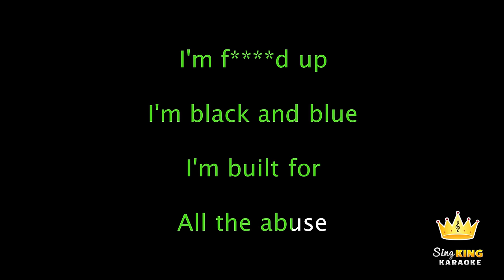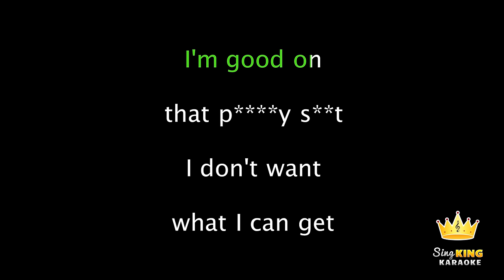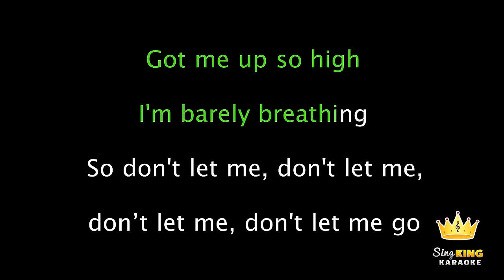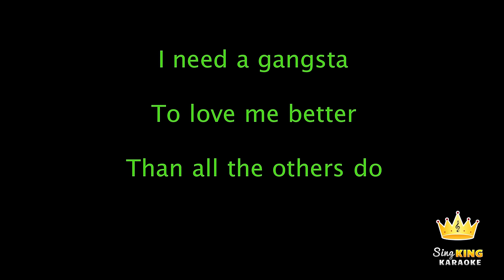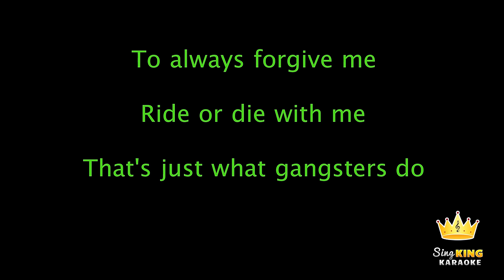Kehlani - Gangsta (from Suicide Squad) (Karaoke Version)